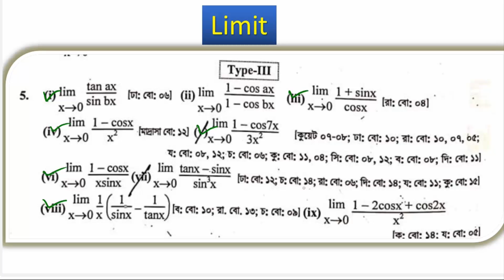লিমিট ক্যালকুলস | অধ্যায় 9(A) | HSC Higher Math 1st Paper Chapter 9.1 |HSC Limit 9.1 | Part:05